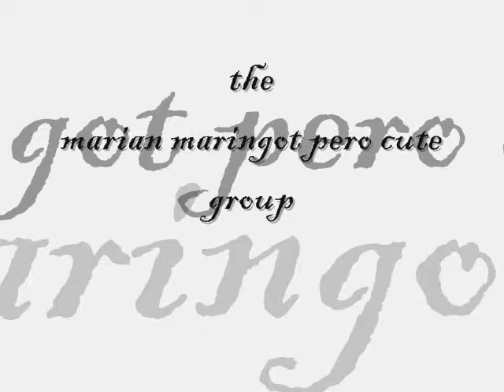marian maringot pero cute gr.wmv